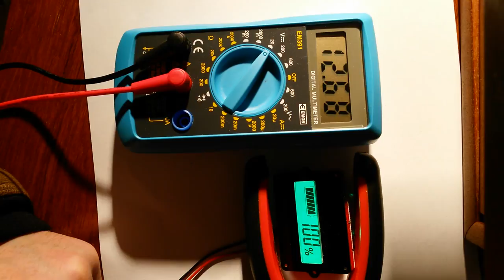LCD Indicator Battery capacity Tester for 12V 24V 36V 48V Lead-acid and Lithium Cell batteries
I bought this (BW-LY5, aca BW-LYLCD) indicator on Ebay for $7 USD including shipping. From the description, I've had no idea about its function.
After it was delivered, I connected it to an adjustable voltage power source and recorded this video.
The video shows the indicator in the default setting (which should be "12V lead acid battery").
Note that each time voltage changes, the charging perentage changes only after a little while..
Btw, inspite the Ebay specification ("input voltage range: 8..48V"), the indicator seems to work from 5V. At 12V, it consumes about 5mA.

The background song is "Bumper Tag" by John Deley.